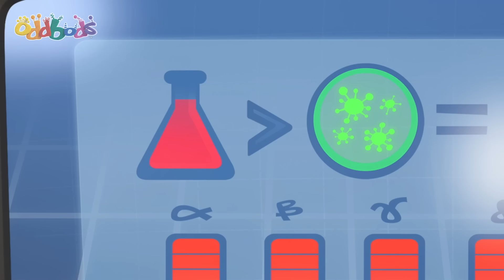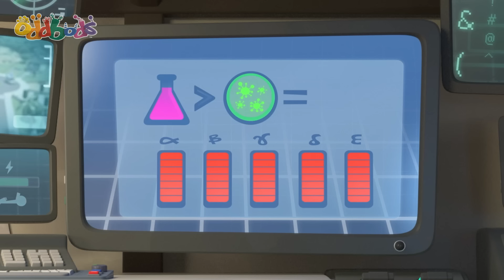Fuse yang Bahagia | Oddbods | Kartun Lucu Kocak | @OddbodsIndonesia | ​Kartun Anak-Anak ​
00:00 Fuse yang Bahagia
07:13 Food Fued
14:12 Festive Encounters
21:11 Trainerwrecked
28:11 The Mermaids Tail
35:10 The Bald and Beautiful
42:09 Robohelper
49:26 A Bridge Too Fuse
56:25 Egg Hunt
1:03:46 Hotheads
1:10:45 Sickbods
1:17:44 The Golden Ticket
1:24:43 Neanderthal Newt
1:31:43 Sugar Crash
1:38:42 Slicknado
1:45:41 Monster Truck
1:52:41 Stuck on You
1:59:40 Let the Games Begin